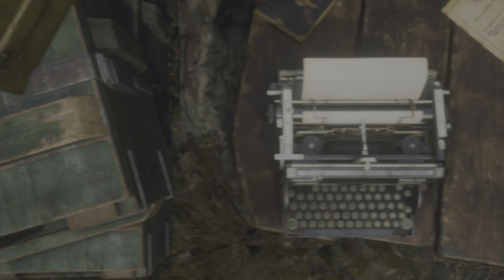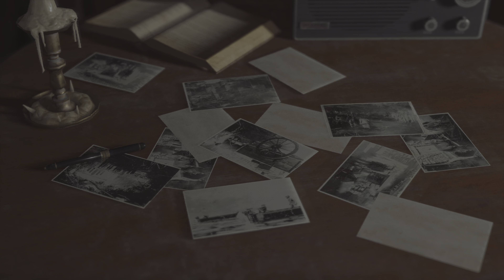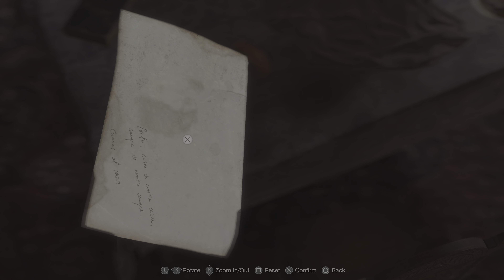Resident Evil 4 Walkthrough | Chapter 2 [PS5]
Resident Evil 4 Remake Walkthrough | Chapter 2 [PS5]